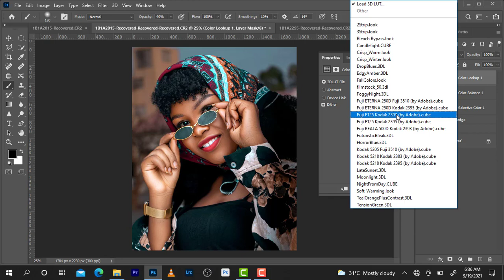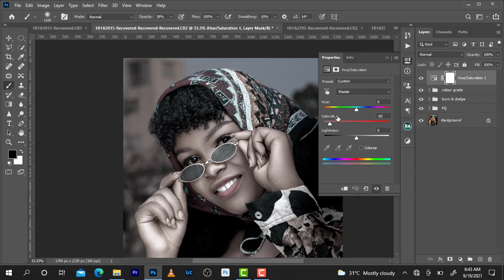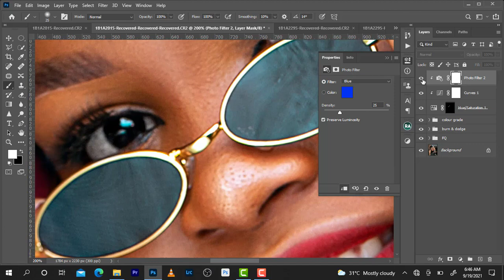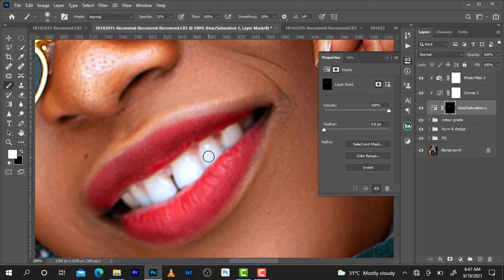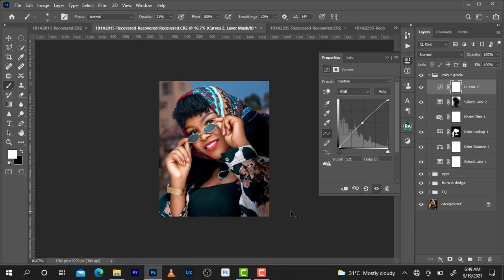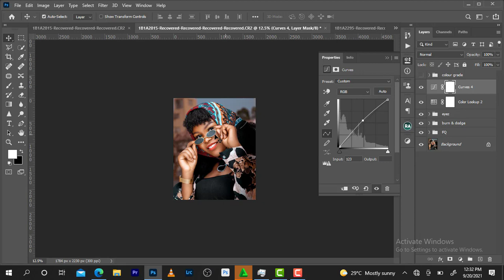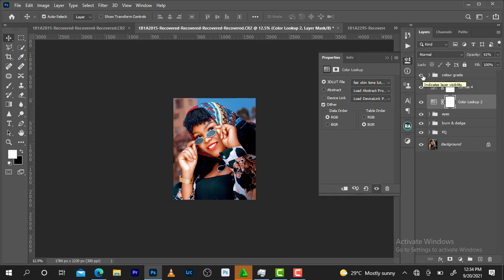How To COLOR GRADE FAIR / LIGHT SKIN TONES | EYES AND TEETHS WHITENING In Photoshop.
FAIR / LIGHT Skin Tone Color Grading In Photoshop
Learn how to create that rich and more professional LIGHT SKIN tones in photoshop. In this simplest way You will learn how to color grade skin tones in the most non destructive way.

 Eyes & Teeth's Whitening In Photoshop
In this tutorial, learn how to easily whiten eyes in photoshop